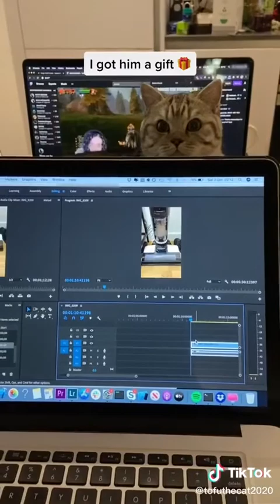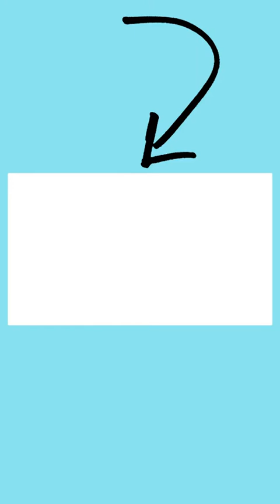The Funniest Cat Videos on the Internet 🤣🐱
If you are an animal lover, you are in the right place. Because we will bring you daily videos of the Cutest Pets in the world. Are you ready for that? Let's enjoy it

Credits:
00:00  milda.ulpyte
00:08  elliewiththebelly1
00:14  apa4dogs
00:33  pepedog808
00:46  joeythegoldencavalier
00:52  caprimindy
00:59  cavies.of.tiktok
01:06  amy_kittens
01:13  sustainable_joe
01:20  miathedeafdoggo93
01:29  crazycaimanlady
01:39  stantheman_dog
01:46  kylo_the_hybridwolf
01:51  catstagram3
01:57  victorbuckner
02:12  eatsleepmeow
02:23  maxinesexton9
02:33  tilathefold
02:58  kittenroomnrescues
03:31  kylie_burns
03:40  mochidameow
03:55  king_theamericanbully
04:06  lunaandbearthebullies
04:13  papayaho.cat
04:28  fluffytailprince
04:35  americanridestables
04:52  appletheminidapple1
05:03  lovinlars
05:15  alexciaajohannsen
05:24  dog_love3333
05:39  1tspofdepression
05:49  adrianalegrre
05:58  henrietta.mxry
06:07  ryancafaromma
06:16  kash.d.frenchie
06:26  yydsjb12
06:43  squeakinsocks
06:53  chou.kitten
07:02  g.cosatto
07:14  1bookiewookie1
07:23  lydsbidss
07:35  esperborzoi
07:41  officialdivingdog
07:58  yamilezzz_
08:12  mistermainer
08:18  thebabykittenrescue
08:34  vodkaveggie
09:02  chipmunksoftiktok
09:05  goodgirlnadja
09:18  minniedog08
09:32  _claireify
09:46  tutiandyuki
09:54  minoooojr
10:10  dwyanedahusky
10:25  chantyb97
10:31  noflexiezone
10:46  axelandjinxed
11:16  abrameng
11:27  sullydoodleandsampson
11:45  hester_is_not_a_cat
12:04  zooarcade
12:16  oneeyevi
12:35  professionalgoofball
12:54  shreddertheraccoon
13:08  smokingalex
13:41  one_eared_uno
13:55  goldenretrieversamson
14:26  abrameng
14:45  daisy_duke43